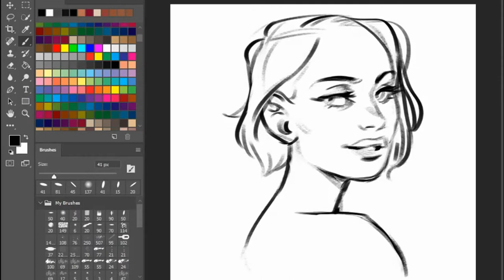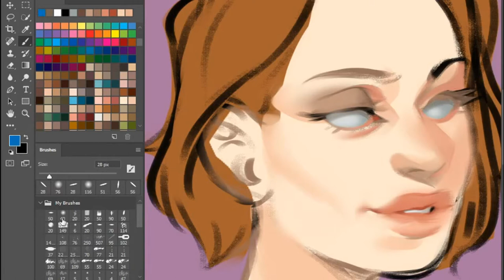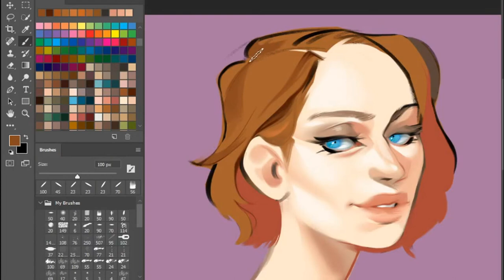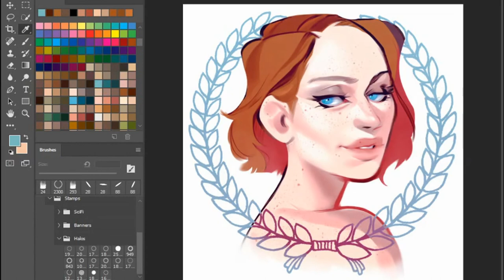Leliana [ Speedpaint ]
listen. i've never flipped the canvas and i never will don't @ me

the first song is marked man by meika pauley, the second is sacred heart by the civil wars